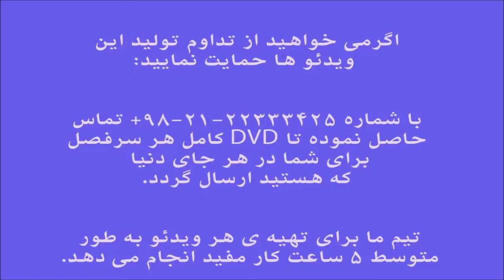آموزش ویلن کتاب آهنگهای جاودانه سایه لبخند تو ایمان ملکی